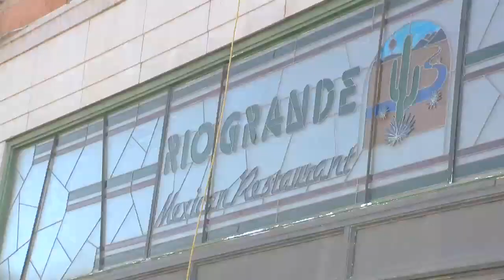CSU Rams Madness: Men's Basketball Selection Sunday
Hear the CSU Rams basketball team's react to becoming the Midwest Region's No. 8 seed in the NCAA Tournament. The Rams (25-8) will play No. 9 Missouri (23-10) Thursday, March 21 in Lexington, KY.